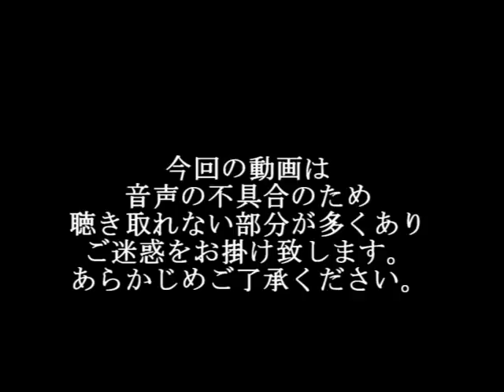【ジョジョSS】GW超降臨ガシャ＆期間限定ビギナーズガシャ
GW超降臨ガシャを１０セットと期間限定ビギナーズガシャを引きました。